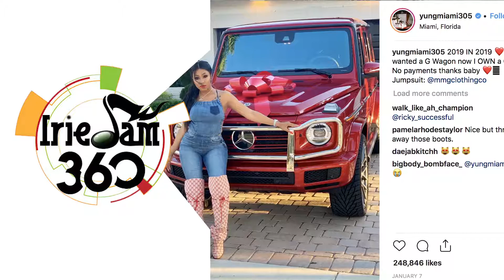IrieJam 360 Entertainment News Ep 116